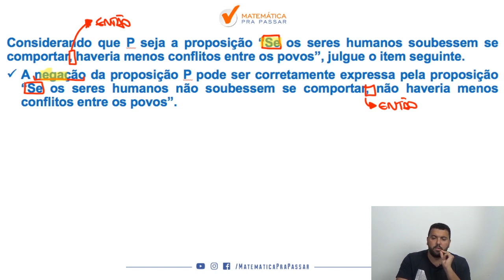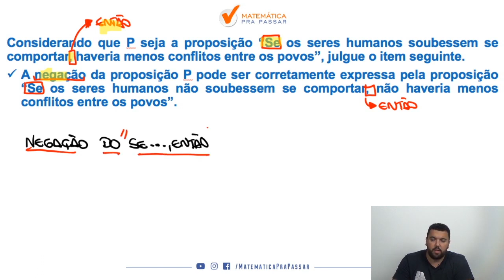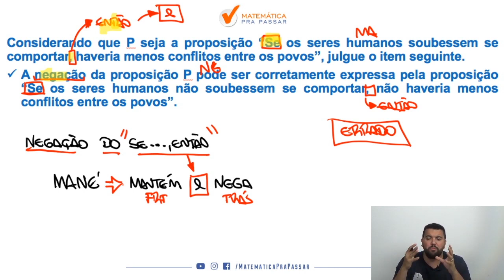Raciocínio Lógico para INSS |Dica 57| Negação do "Se Então" em menos de 3 minutos